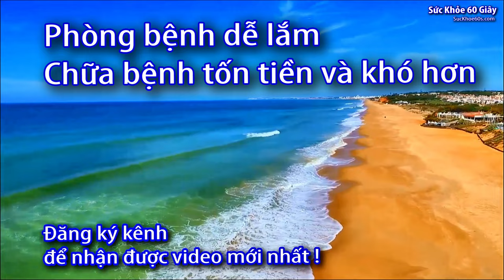Cách khắc phục lỗi tại nhà máy đo huyết áp Microlife - 0933443680 - Sức Khỏe 60S